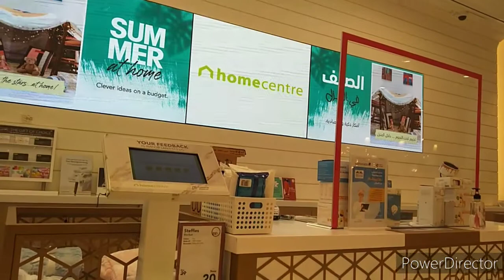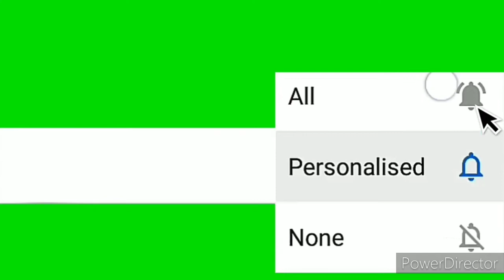@ Home Centre/ UAE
It's a Home Centre tour with my madam.